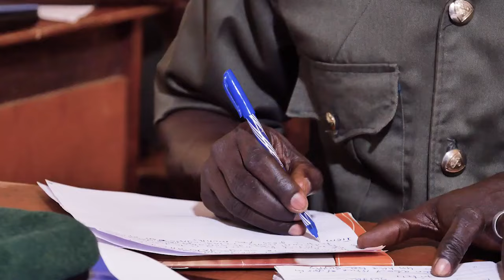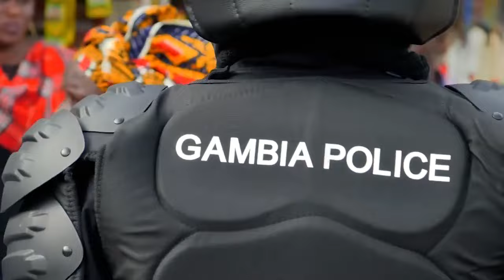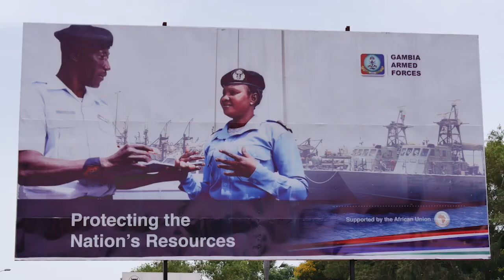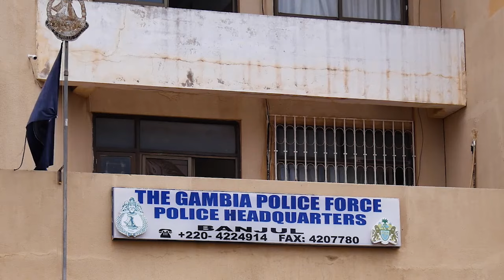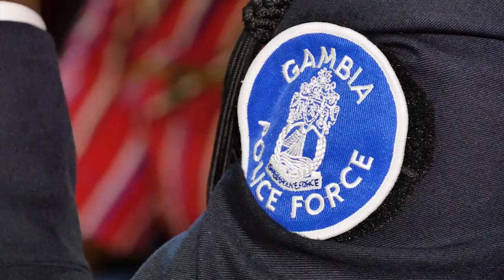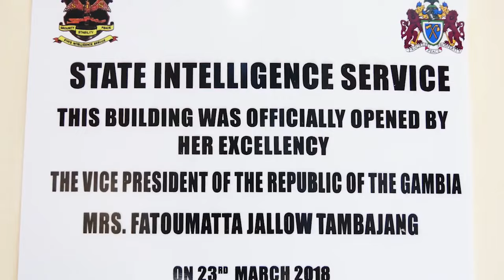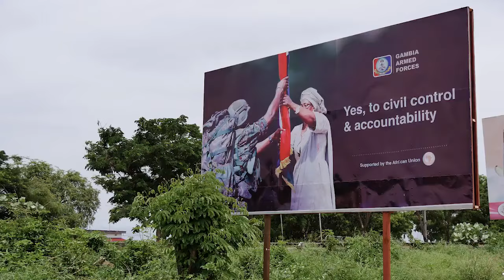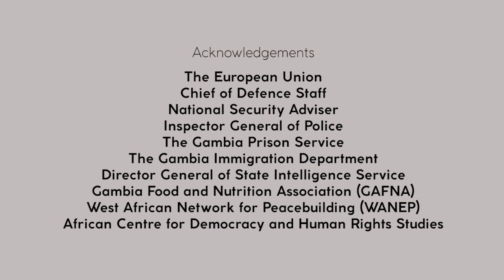Security Sector Reform Process in The Gambia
Since 2018, DCAF has been supporting the Security Sector Reform (SSR) process in The Gambia through two projects, funded respectively by the EU (through the IcSP instrument) and France (focusing on police reform), with an overarching goal to support a fully inclusive, coordinated SSR process, with genuine civilian oversight.

DCAF’s recent population-based survey has shown that 80% of the population has no knowledge of the SSR process. To respond to this lack of knowledge, DCAF has engaged with media and civil society in the country to promote wide awareness-raising on SSR and the process.

This documentary is part of that process. It aims to tell The Gambia’s story for SSR, to inform the viewer what SSR means for the Gambia and to promote the notion that all Gambians have a role to play in the reform of the security sector.